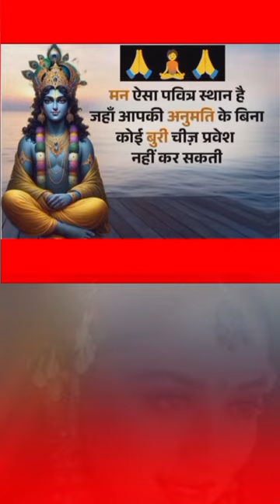🙏सुविचार जो बदल देंगे आपकी ज़िंदगी✅5 Inspiring Suvichar👍suvichar